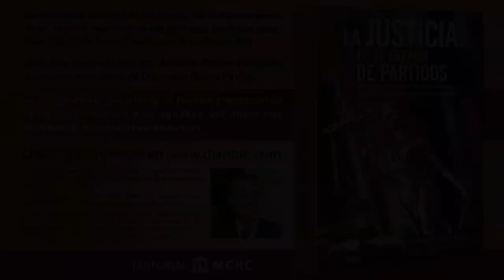SERIE: Vergonzantes episodios del Tribunal Constitucional (3 de 4)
Pedro Manuel González, autor del libro «La Justicia en el Estado de partidos», en el capítulo nº 71 de «La lucha por el derecho», y concretamente en esta tercera parte de la serie, continúa analizando el funcionamiento del Tribunal Constitucional, pieza clave de la partidocracia.
¡APOYA este canal!